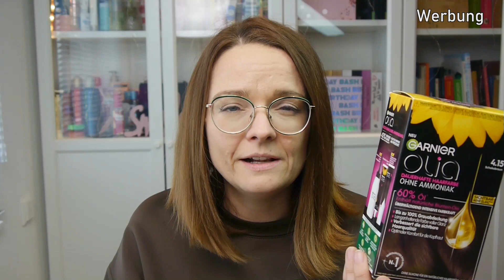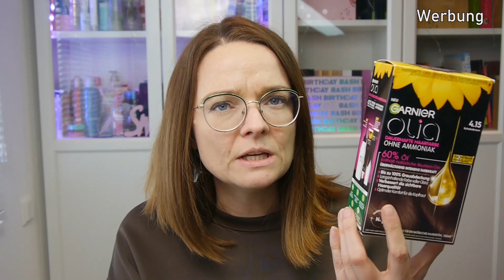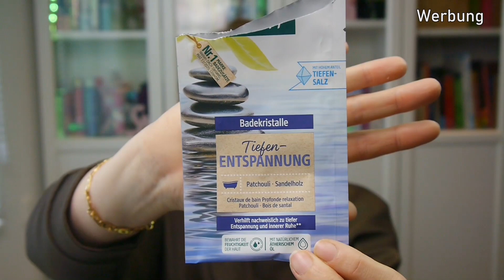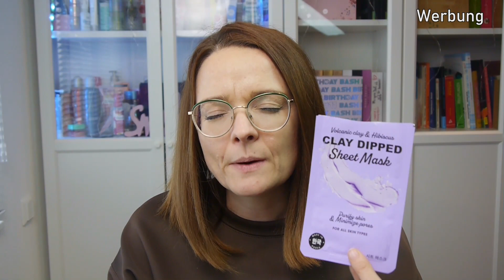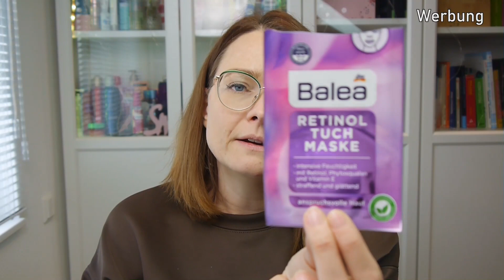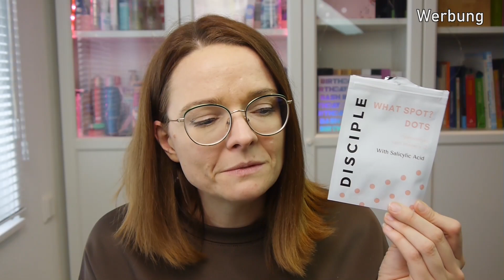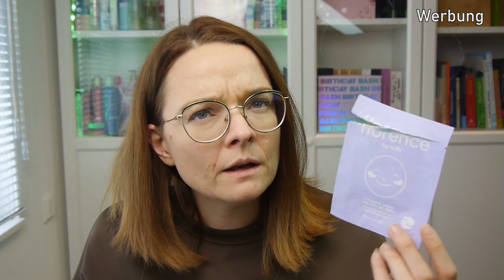Aufgebraucht & Aussortiert | Tops👍& Flops 👎 aus meinem Bad | Mai Teil 1 | Simplybee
Es ist mal wieder aufgebraucht Zeit. =) Ich nehme euch mit durch meine tops und flops des vergangenen Monats. Viel Spaß dabei!
Eure Biene 🐝